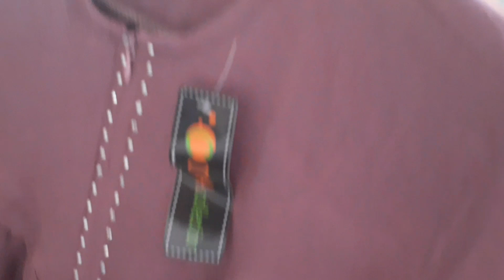SUPER MURAH GAMIS LENGKAP DI BLOK A LT LG LOS A NO19-21 TANAH ABANG WA 08129351112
Toko kubu indah menyedia kan gamis banyak pilihan harga murah 110k pas buat lebaran yang mau po hub wa 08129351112.